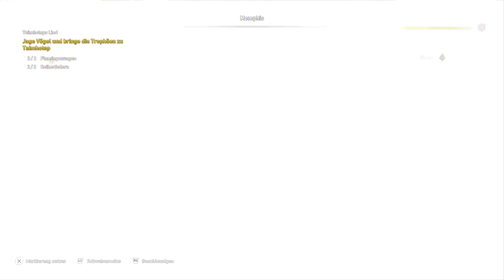Assassin’s Creed Origins | #039 | Eskorte「Let`s Play」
Assassin’s Creed Origins - [German] Let's Play

💚💚💚 KONNICHIWAAAA meine Anime und Game Otakus 💚💚💚
Open World Action mit Assassins Creed im alten Ägypten! Wir dürfen die Welt zu Fuß oder mit Pferd/Kamel bereisen was es einfacher macht an verschiedene Orte zu gelangen. Neben den Hauptaugaben werden wir auch die Welt erkunden und ihre Geheimnisse entlüften, wer weiß was wir dort alles entdecken werden. Ein etwas längeres Projekt, bin sehr gespannt und hab mega viel Lust :D

Besucht mich auf Facebook /Twitter oder Twitch oder Vid me

✪ Genre: Action-Adventure
✪ Entwickler: Ubisoft Montreal
✪ Herausgeber: Ubisoft
✪ Plattform: PS4